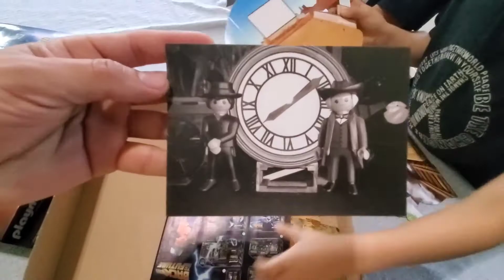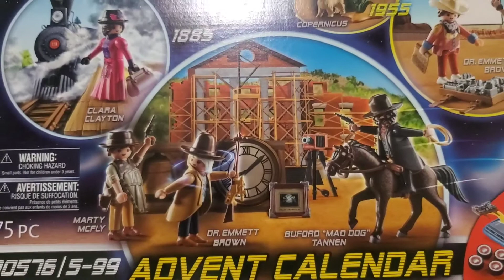Playmobil Advent Calendar - Back to The Future Part III